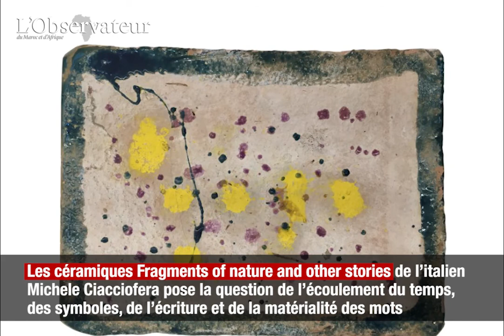The Voice Gallery Marrakech : Mélange des cultures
La Galerie The Voice à Marrakech donne à voir dans le cadre d’une exposition collective les œuvres d’une nouvelle génération d’artistes marocains engagés et confronte leurs points de vue avec des artistes étrangers donnant naissance à un art contemporain « nouveau » et à un échange de lectures, de parcours, de mélodies, essentiel dans tous les mouvements créatifs.

Fondée en 2011 à Marrakech par le napolitain Rocco Orlacchio, la Galerie The Voice (La voix en français) qui soutient la jeune création marocaine vise à travers cette exposition collective à perpétuer la tradition de mélange des cultures et des timbres en confrontant des artistes venant d’horizons variés, avec des réalités et des bagages différents, pour transmettre à une autre échelle ces échanges et recréer de nouvelles réalités au travers de leurs œuvres.

L’exposition accueille l’œuvre « Réhabilitation à deux faces » du belge Eric Van Hove -connu pour ses moteurs-sculptures- autour de la mémoire collective liée aux grands taxis marocains ; les sculptures en cuivre et aluminium du peintre serbe, français et croate Mihael Milunovic autour de l’Afrique et de la réalité complexe du continent ; les céramiques Fragments of nature and other stories de l’italien Michele Ciacciofera connu pour ses recherches autour de l’écoulement du temps, des symboles, de l’écriture et de la matérialité des mots ; les toiles indigo du designer malien Aboubakar Fofana, les formes peintes de la française Sibylle Baltzer, les cartigraphies détournées de l’égyptien Hamdi Attia, les sculptures en fer et cuivre du plasticien marocain.

Présentation de Kawtar Firdaous
Montage : Jamila Jraichat